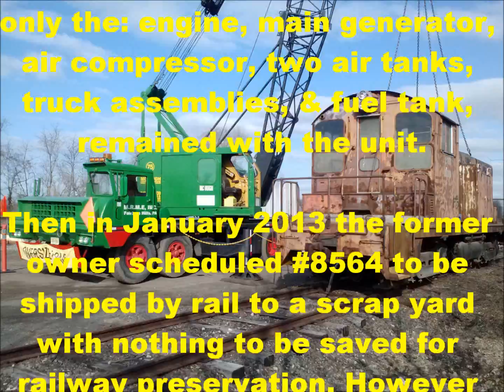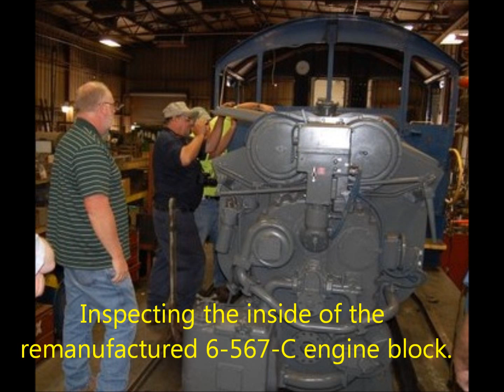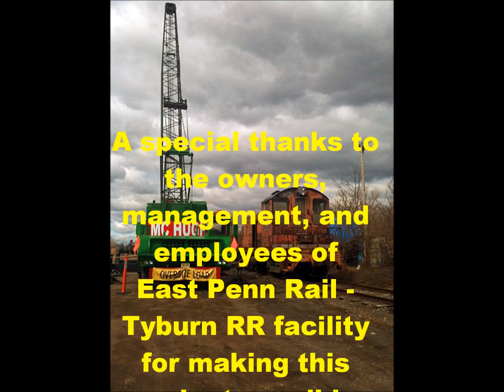Three Historic EMD SW1 locomotives: B&O #8408, PRR #9206, & LV 112.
An old derlict EMD SW1 locomotive #8564 is disassembled by the McHugh Locomotive & Crane Company to salvage parts that will aid in the restoration of three historic EMD SW1 locomotives. The Wilmington & Western Railroads B & O #8408 and Pennsy Railcar Restorations LV #112 & PRR #9206.